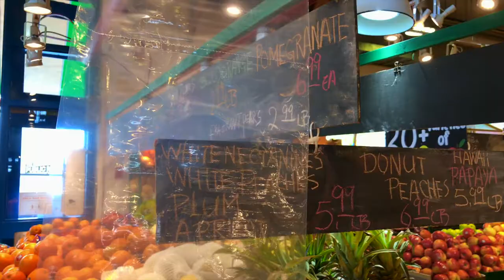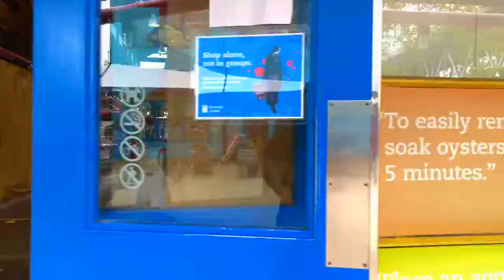Granville Island under COVID-19 | No talking vlog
We meant to go kayaking with no luck. Ended up browsing around Granville Island Public Market.